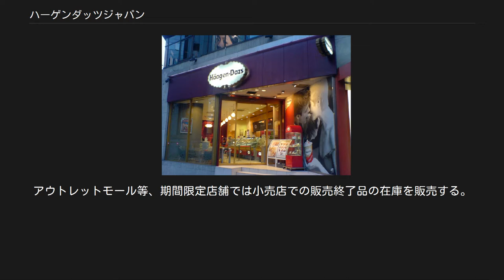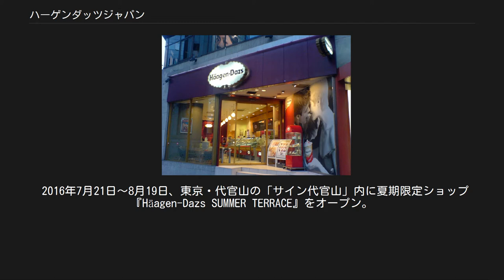ハーゲンダッツジャパン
ハーゲンダッツカフェ青山 ハーゲンダッツジャパン株式会社は、日本においてハーゲンダッツブランドのアイスクリームなどの製品を製造・輸入・販売する企業。
 ゼネラル・ミルズのオランダ法人ハーゲンダッツ・ネザーランド、サントリーホールディングスおよび高梨乳業の3社による合弁会社である。
 ハーゲンダッツのブランドと事業を1983年に引き継いだピルズベリー社は、その前後からハーゲンダッツの海外展開を進めた。
1982年にはカナダ、1983年には香港およびシンガポール、1990年にはイギリス、フランス、ドイツに進出している。
このような中で、1971年に発売したレディーボーデンなどの高級アイスクリームが成功していた日本にも進出が検討されたが、当時の日本はアイスクリームの輸入を制限していた。
このため、原料の入手など製造面の能力が評価されたタカナシ乳業および販売能力などが評価されたサントリーと共同で、1984年8月にハーゲンダッツジャパンが設立された。
 1984年10月より首都圏のデパートと高級スーパーマーケットで販売を開始。
同年には国内1号店となる「ハーゲンダッツショップ 青山店」をオープン。
翌1985年には横浜や東京・原宿、大阪や神戸、京都にも直営店を展開。
若者の行列など盛況ぶりがマスコミで取り上げられた。
 1990年にアイスクリームの輸入が自由化されると、パイントやガロンなどの大型品やバーの輸入を開始。
また国内市場の需要に合わせ、日本ではミニカップの生産を強化。
コンビニエンスストアでの販売を開始した。
 1991年にはハーゲンダッツとしては世界初のテレビコマーシャルを開始。
幸福感などのイメージを訴求し、雑誌などの広告では品質管理や原材料へのこだわりなどをアピールする戦略をとった。
 一方、1997年には希望小売価格を販売店に強制するなどの行為で、公正取引委員会より独占禁止法第19条違反の勧告を受けた。
 2013年4月25日、千葉県浦安市のショッパーズプラザ内にあった新浦安店が閉店。
日本から常設型の店舗は無くなった。
アウトレットモール等、期間限定店舗では小売店での販売終了品の在庫を販売する。
 2016年7月21日～8月19日、東京・代官山の「サイン代官山」内に夏期限定ショップ『Häagen-Dazs SUMMER TERRACE』をオープン。
グラニテ（氷菓）とハーゲンダッツの組み合わせなどオリジナルサマースイーツを提供した。